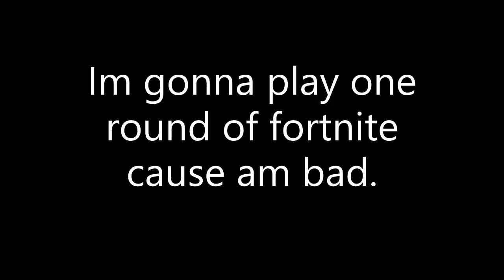YouTube decided to terminate my main Channel "some cringe fornite gameplay"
So it seems like youtube hate me for something i did,
but i don't know what i did, it might be something with
them changing there policy and other stuff, and the
dumb thing is they didn't tell me what i did wrong.

They just disable my gmail and told me NOTHING!!
anyway, imma just waste ur time with some fortnite.